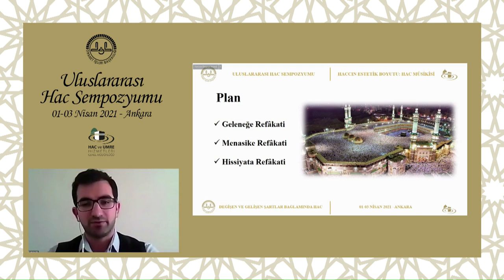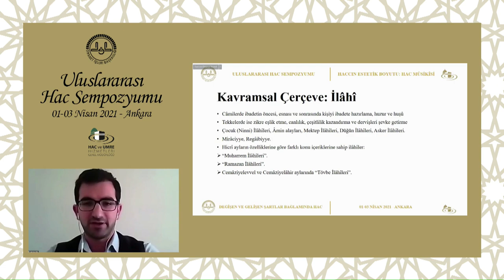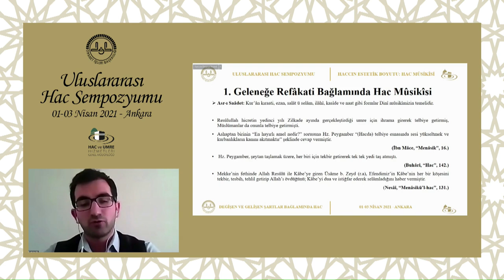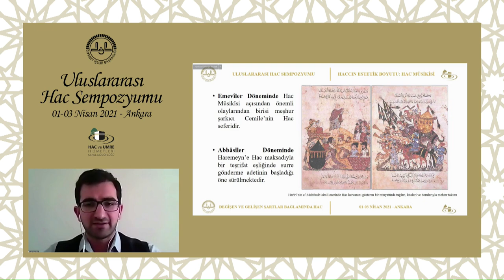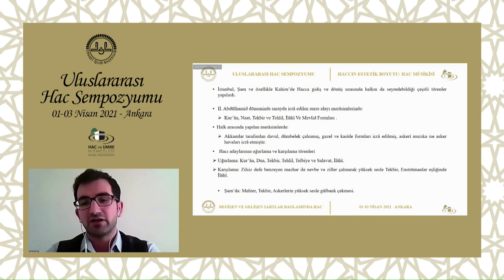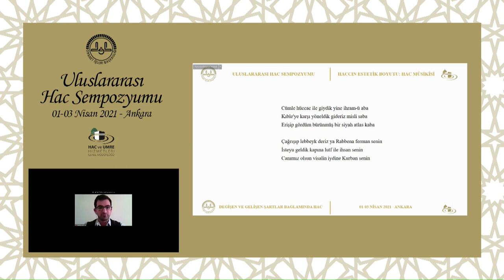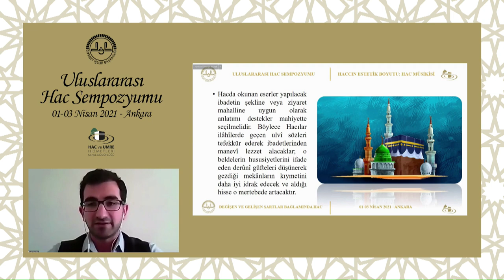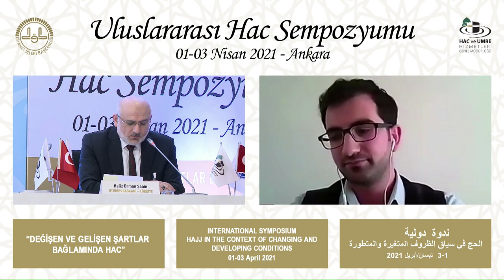Haccın Estetik Boyutu: Hac Mûsikisi - Prof.Dr.Hüseyin Akpınar / Öğrt.Grv.Mustafa Said Dilek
International Hajj Symposium on "Hajj in the Context of Changing and Developing Conditions" held by the General Directorate of Hajj and Umrah Services between 01 - 03 April 2021;

18th Session "Hajj Music"

Aesthetic Dimension of Hajj: Music of Hajj
prof. Dr. Hüseyin Akpınar and Lecturer. grv. Mustafa Said Dilek
Harran University Faculty of Theology